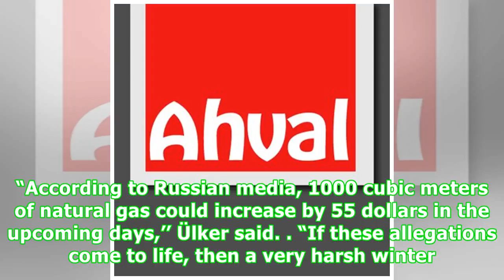Russia to implement 30 percent hike to natural gas to Turkey - Russian daily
Moscow has plans to oversee a 30 percent price hike to is natural gas to Turkey in the upcoming winter, Dünya columnist Kerim Ülker wrote, citing Russian political and financial daily Kommersant. Turkey has seen a surge in gas consumption in recent years, from 25 bcm in 2005 to 55.2 bcm in 2017, with Russia supplying more than half of that volume. Russia currently sells 1000 cubic meters of natural gas to Turkey for around 205 dollars and this rate will hike up to 260 dollars in line with the su...